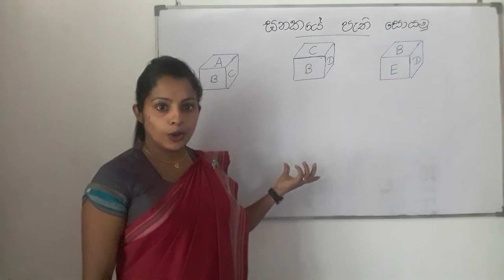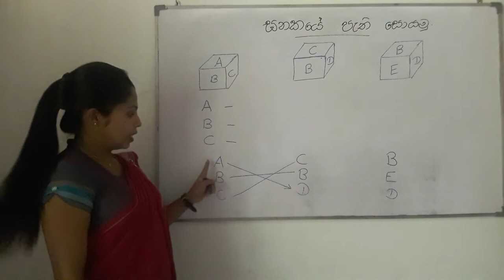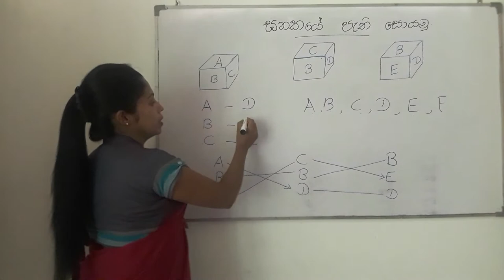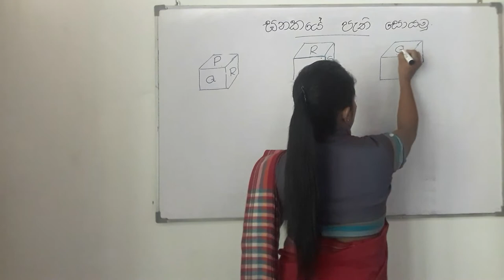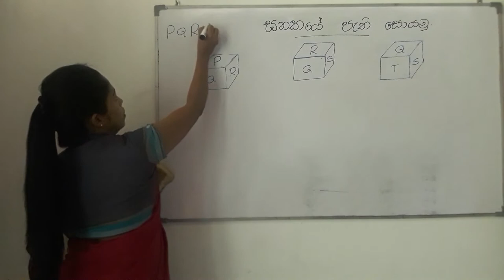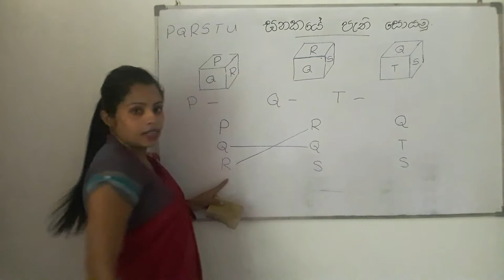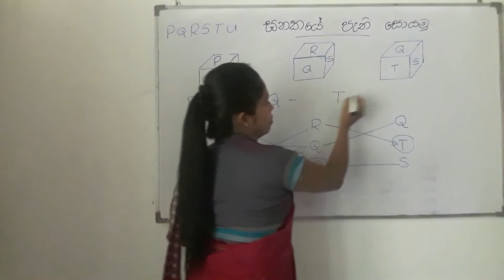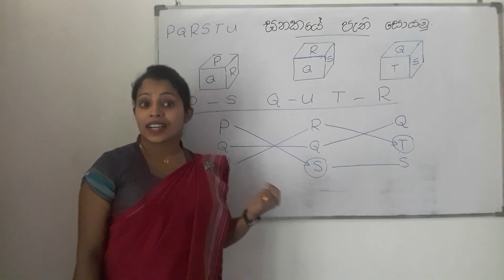ඝනකයක විරුද්ධ පැති සොයමු/how to find the opposite of a cube/darshi teacher/grade 5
5 වසර ශිෂ්‍යත්ව විභාගයට පෙනී සිටින සිසුන් සදහා ගණිත ගැටලු විසදිම සදහා සරල ක්‍රම පිළිබඳව පහදිලි කිරීම
Explaining simple methods for solving math problems for students sitting for grade 5 Scholarship Examination